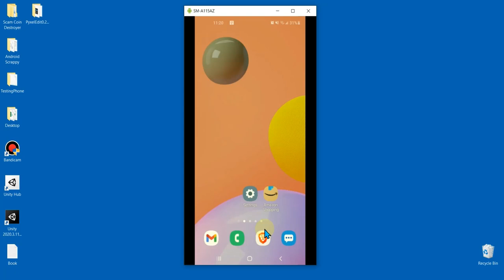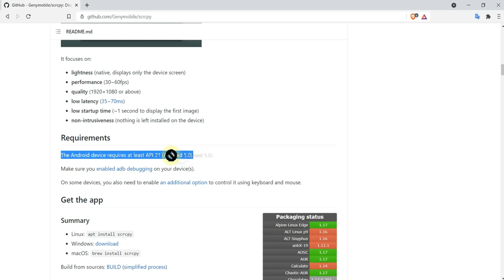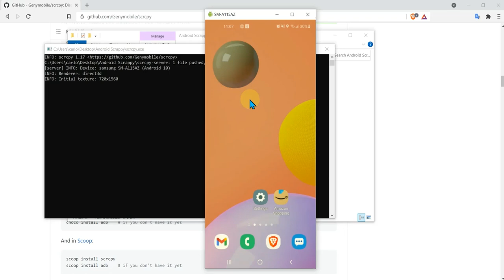Section 0 Program Installs Android Scrappy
Section 0: Installing SCRCPY

A simple demonstration of how to install SCRCPY for mirroring Android phone screen on your pc for game development using unity. This video also includes how to enable your phone to connect it correctly for mirroring.

Note: This videos are intended to teach without speaking.